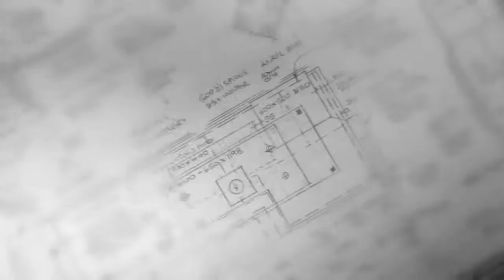desain rumah minimalis 2016 minimalist home design